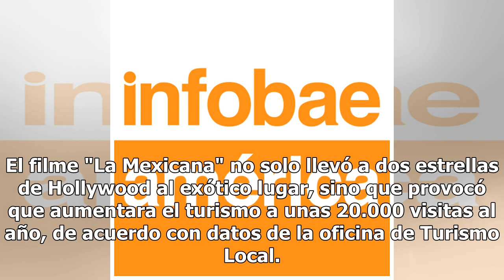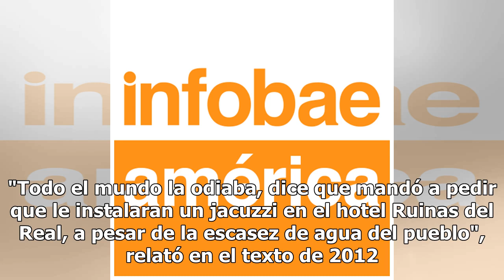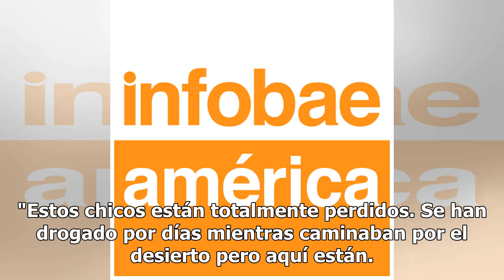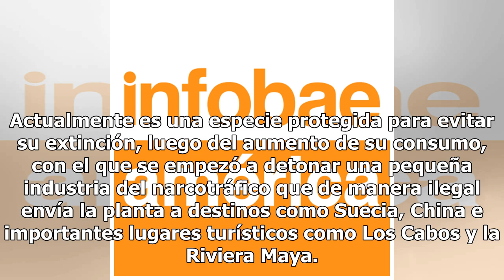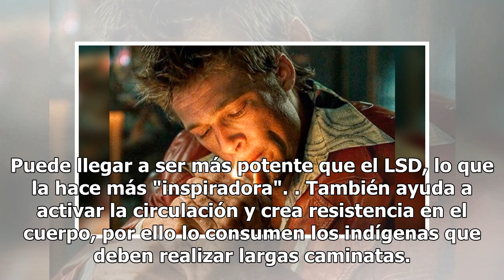La leyenda urbana sobre el "mal viaje" de Brad Pitt con chamanes mexicanos